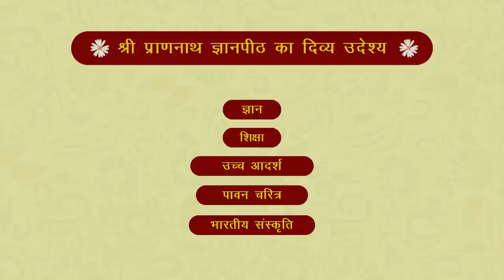श्रावण मास की श्री बीतक | दिवस- 35 | वक्ता- आचार्य अशोक जी - SPJIN